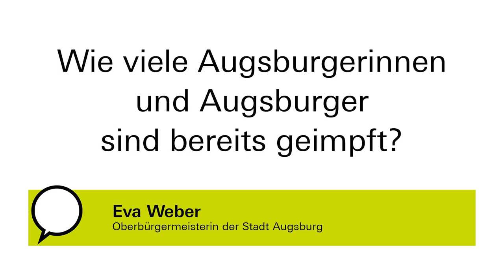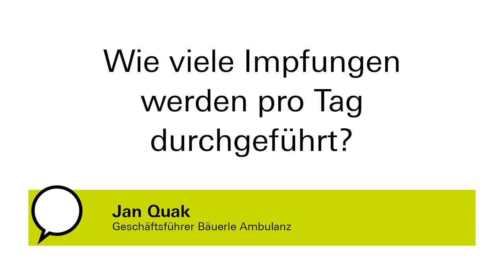#32 Augsburgs Krisenstab informiert | Impfmöglichkeiten und Impftermine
Zu den aktuellen Impfzahlen und dem Impfangebot in Augsburg informiert Oberbürgermeister Eva Weber in dieser Folge von "Augsburgs Krisenstab informiert". Wie das Impfangebot am Impfzentrum Augsburg ausgebaut wird und wie man am schnellsten an einen Impftermin kommt, das erklärt Jan Quak, Geschäftsführer von Bäuerle Ambulanz.

▬▬ Inhalt  ▬▬▬▬▬▬▬▬▬▬▬

00:00 Augsburgs Krisenstab informiert | Impfmöglichkeiten und Impftermine
00:05 Wie viele Augsburgerinnen und Augsburger sind bereits geimpft? | OB Eva Weber
00:40 Wo kann ich mich impfen lassen? | OB Eva Weber
01:17 Wie viele Impfungen werden pro Tag durchgeführt | Jan Quak
01:38 Was kann ich tun, wenn ich keinen Termin im Impfzentrum bekommen habe? | Jan Quak
02:06 Wie viel Aufwand ist Impfen eigentlich? | Jan Quak

▬▬ Mehr Infos  ▬▬▬▬▬▬▬▬▬▬▬

▬▬ Weitere Videos  ▬▬▬▬▬▬▬▬▬▬▬

▬▬ Social Media ▬▬▬▬▬▬▬▬▬▬▬▬▬▬